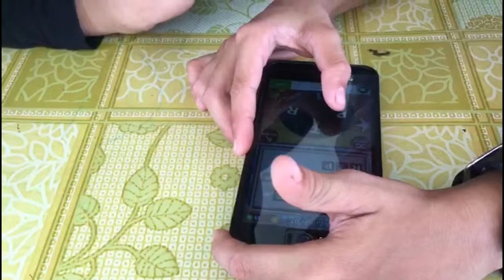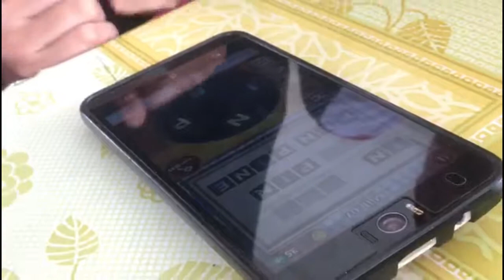[769 : G2] Program Rehat Minda SK Pemanis 2 - Video 5 (Explorace UPSR Part 1)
Video 5 -  Explorace UPSR Part 1

JUMAAT, 25 Ogos 2017 - Selama 4 jam, G2 telah mengendalikan Program Rehat Minda dan Bicara Ikon Alumni di SK (Felda) Pemanis 2. Program berbentuk merehatkan minda bagi calon - calon UPSR 2017 ini juga menampilkan Rashid Admon, penerima pelbagai anugerah pendidikan sebagai salah seorang Ikon Alumni SK (Felda) Pemanis 2 yang memberikan tips dan amalan menjelang peperiksaan UPSR. Terima kasih SK Pemanis 2, barisan fasilitator seramai 20 orang (alumni SK Pemanis 2 dan anak - anak Felda Pemanis kalangan graduan dan mahasiswa) dan juga 20 orang calon UPSR sekolah tersebut.